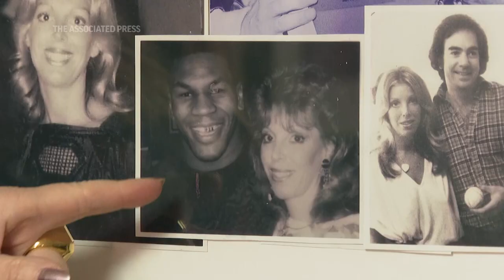World middleweight champion Claressa Shields fights in ring and on behalf of female boxers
++MUSIC CLEARED FOR USE++

ASSOCIATED PRESS
Detroit - 30 May 2023
1. Claressa Shields enters the ring during a training session ahead of her fight with Maricela Cornejo
HEADLINE: Claressa Shields fights for female boxing equality

ASSOCIATED PRESS
2. Various of Shields throwing punches
ANNOTATION: Claressa Shields is about to realize a dream.
ANNOTATION: The middleweight champion is headlining the first boxing card in the history of Detroit’s Little Caesars Arena, an hour from her hometown of Flint.

ASSOCIATED PRESS
ARCHIVE: Detroit - 31 May 2023
3. Various of Shields and Cornejo staring each other down for photographers at a news conference
ANNOTATION: The undefeated Shields will face top-ranked contender Maricela Cornejo on Saturday night at the home of the Detroit Red Wings and Pistons.

ASSOCIATED PRESS
4. Various of a trainer putting on Shields' boxing gloves
ANNOTATION: Shields will earn a seven-figure payday for the fight.
ANNOTATION: Still, she laments the gender inequalities in the sport.

ASSOCIATED PRESS
5. Various of Shields working out
6. SOUNDBITE (English) Claressa Shields, world middleweight champion:
++PARTIALLY COVERED++
“We don’t get the equal TV time, the equal promotion, equal pay. … And that’s what I’ve been trying to do with my platform and make sure that I get all of that. And I think I’m getting paid some pretty good money. But, you know, Canelo signed the deal for 365 and I haven't signed a deal for 365 million yet. So, it's not equal.”
7. Cornejo throws some punches in the ring
ANNOTATION: Women in boxing have shown that they can sell out big arenas, but they’re not compensated as well as men.

ASSOCIATED PRESS
West Bloomfield Township, Michigan - 26 May 2023
8. SOUNDBITE (English) Jackie Kallen, former boxing manager:
“It’s got a ways to go.”
9. Various of former boxing manager Jackie Kallen pointing to and discussing some framed photos at her home, including one that shows her and boxing great Mike Tyson
ANNOTATION: Jackie Kallen would know.
ANNOTATION: The former boxing publicist and manager was commissioner of the International Female Boxing Association.

ASSOCIATED PRESS
10. Various of Kallen leafing through an album filled with photos and boxing memorabilia

ASSOCIATED PRESS
FILE: Detroit - 31 May 2023
11. Cornejo and Kallen chat and fist-bump at the site of the news conference
ANNOTATION: She has remained a staunch supporter of female fighters.

ASSOCIATED PRESS
ARCHIVE: Detroit - 18 April 2023
12. Shields and Kallen pose for photos with boxing legend Thomas Hearns

ASSOCIATED PRESS
13. Shields and Kallen have a conversation

ASSOCIATED PRESS
14. SOUNDBITE (English) Jackie Kallen, former boxing manager:
++PARTIALLY COVERED++
“It’s like any other profession where the women still haven’t caught up. … And they take a beating just like the men. They bleed just like the men, but they don’t get paid just like the men.”

ASSOCIATED PRESS
15. Various of Shields in the ring
ANNOTATION: Shields says she plans to keep fighting.
ANNOTATION: For gender equality.

ASSOCIATED PRESS
16. Shields poses for pictures with Motown icons The Four Tops
ANNOTATION: And her place in history.

ASSOCIATED PRESS
17. Various of Shields at the news conference

ASSOCIATED PRESS